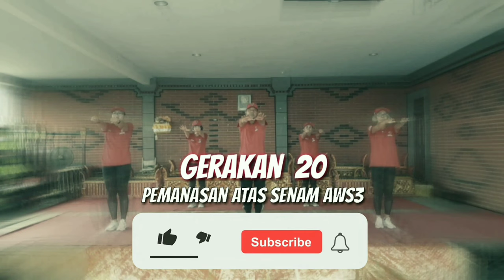Video senam | Terbukti manfaatnya‼️ Senam Aws3 Gerakan Pemanasan Atas yang menyehatkan | The Ladies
Senam AW S3 adalah senam yang Andrie Wongso ciptakan untuk pencegahan dan penyembuhan sakit lutut, pencegahan osteoporosis dan pengapuran tulang, serta memelihara kesehatan fisik yang prima. Gerakannya praktis dan sederhana, bermanfaat bagi semua kalangan, baik anak-anak, muda-mudi, dewasa, dan lansia.

Inisial AW berasal dari nama Andrie Wongso sebagai penemu, sedangkan S3 singkatan dari Sehat – Semangat – Senang. Sehat : jasmani & rohani, pikiran dan mental, Semangat : antusias, optimis, aktif, Senang : riang, gembira, damai bahagia. Diharapkan dengan senam ini, yang rutin dilakukan minimal 10-15 menit/hari,  kita akan sehat, terus semangat dan rutin melakukannya, berakhir dengan bahagia.

Semoga seluruh masyarakat Indonesia dapat manfaat dari senam AWS3 ini, rajinlah berlatih agar kita semua selalu diberikan kesehatan

Dance & Electro Music Mix 2020 #1 ✅ Music for Videos ✅
257 x ditonton

No Copyright Mix !
Dipublikasikan tanggal 3 Des 2020
➥ You can use this mix in your live YouTube videos
➥ Track list 👇
1. Hinkik - Skystrike
2. Miles Above You_ by Jesse Warren (Spektrem)
3. Jol3x - Electro House
4. DEAF KEV - Samurai
5. Restabilized_ by Punch Deck
6. ColBreakz - 3000
7. Defqwop - Heart Afire (feat. Strix)
8. Defense Matrix' by Vyra 🇧🇪 _ Retro Music (No Copyright) 📍
9. Eligator _ Redbrix - Glow _167
10. Awake' by Sappheiros _ 🇨🇳 Chinese Electronic Music (No Copyright)
11. dyalla - Wonderful
12. Prefekt - Numb Feat. Johnning
13. NIVIRO - You Electronic
14. Kedam - Heroes
15. Too Soon' by Diamond Ace 🇺🇸 _ Electronic Music From The 80's (No Copyright)

👇 LICENCE 👇

You are free to use this mix in any of your videos, or live YouTube, but you must include the following in the description of your video (copy and paste):